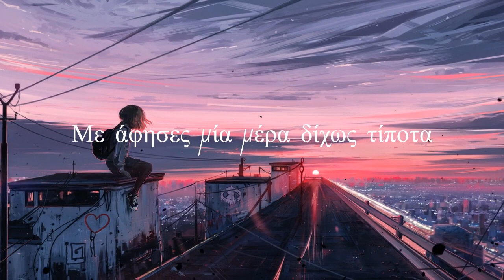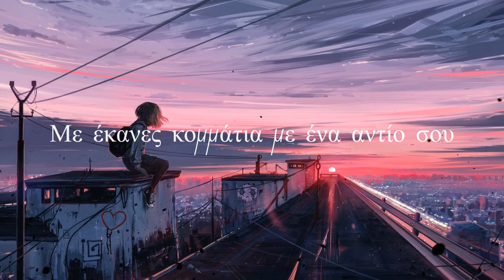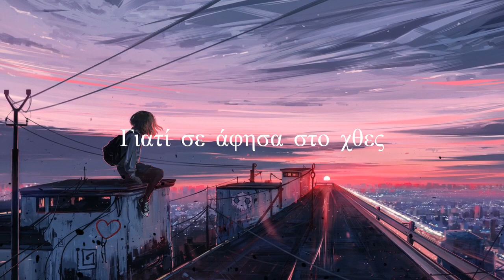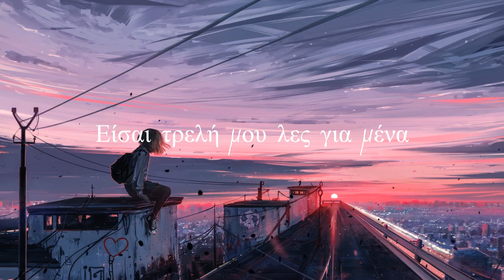Σε άφησα στο χθες - Είσαι τρελή | Karaoke by Nick Kousvidis, Ανδρικός τόνος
Music / Μουσική: Nikos Vertis
Lyrics / Στίχοι: Olga Vlachopoulou

Παραγωγή/Ενορχήστρωση: Νίκος Κουσβίδης
Κλαρίνο: Σπύρος Νικολάου
Bass: Radi Kovachev
Κιθάρα: Νίκος Κουσβίδης
Mix & Master: Ιωσήφ Χυδήρογλου από το Dotwav Studio
Video: Νίκος Κουσβιδης

Για να συμβάλετε με την βοήθεια σας όταν γίνετε ολική ή μερική αναπαραγωγή του karaoke να αναφέρετε το εξής:

"Karaoke by Nick Kousvidis Productions"

Στίχοι:

Εσύ που πάντα έδειχνες πως πέθαινες για μένα
Δεν είχες όμως μέσα σου καρδιά
Που με έκανες και πίστεψα τα λόγια σου ένα – ένα
Με άφησες μία μέρα δίχως τίποτα

Μη μιλάς, μη γυρνάς, τι ζητάς, εδώ

Είσαι τρελή, αν περιμένεις
Πως ναι θα πω, αν επιμένεις
Είσαι τρελή, μου λες για μένα
Ψέματα λες, μπροστά μου άλλο μην κλαις,
γιατί σε άφησα στο χθες

Εσύ που δεν κατάλαβες τι έχω να σου δώσω και στο
μυαλό μου έβαζες φωτιά
ορκίζομαι μου έλεγες πως δεν θα σε πληγώσω
με έκανες κομμάτια με ένα αντίο  σου

Που το πας και γυρνάς, τι ζητάς, εδώ